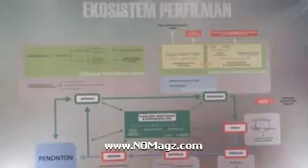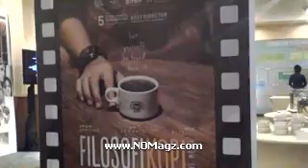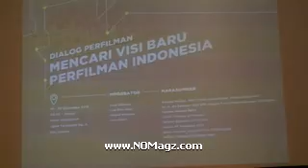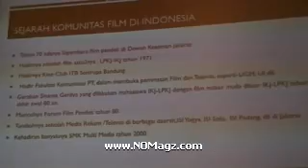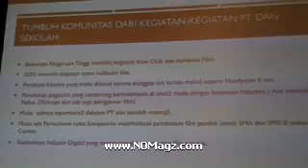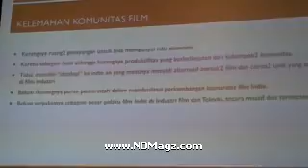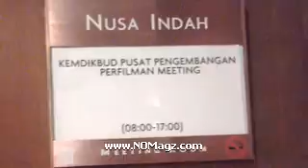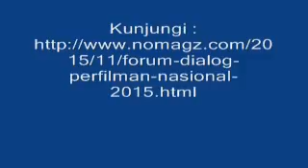Forum Dialog Perfilman Nasional 2015